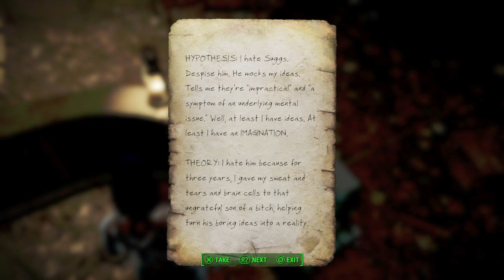Fallout 4 Episode 11| Housing Exploration